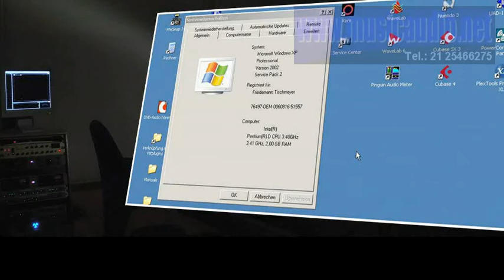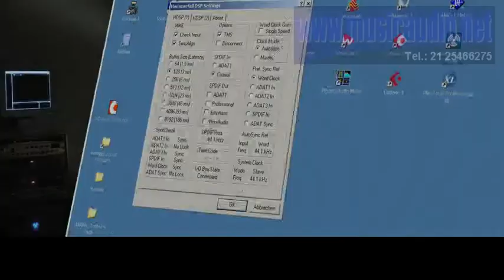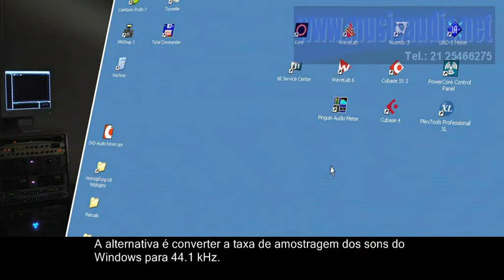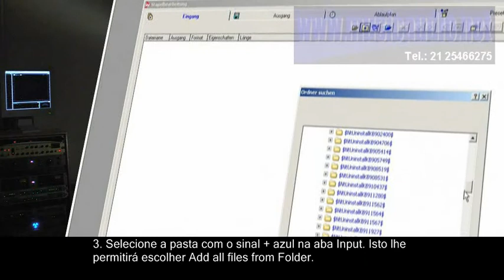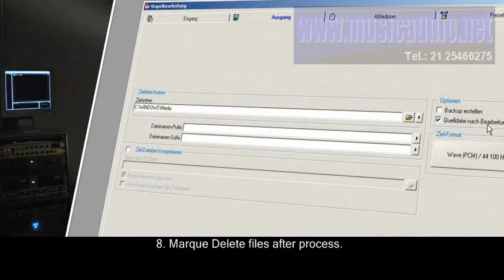044 Masterização de áudio em computador - Ajustes do sistema operacional